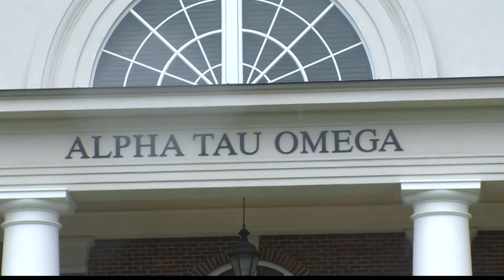Integration in the Greek System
WVUA 23- 04/23/2015